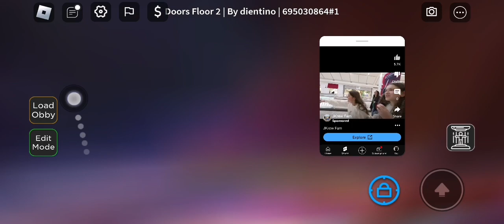OBBY C R E A O TOR DOORS SPEEDRUN 1:41